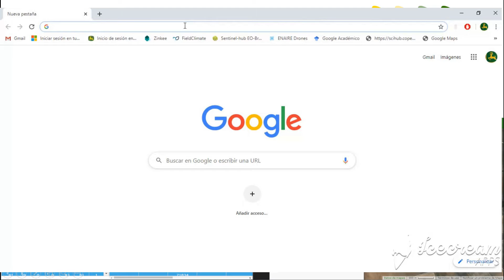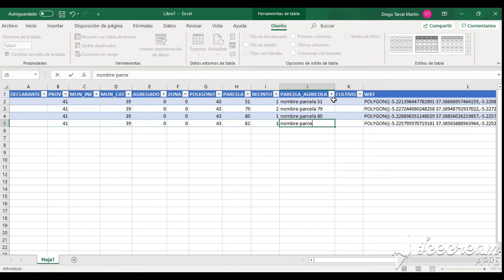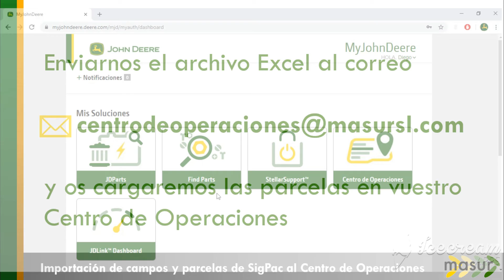VIDEO_TUTORIAL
En Masur respondemos las necesidades de modernización del Sector ofreciendo formación, asesoramiento, innovación y digitalización de zonas agrícolas.

Hoy os enseñamos como identificar las parcelas declaradas en cualquier régimen de ayudas (PAC) para controlar y planificar las labores y tareas asociadas a la explotación a través la aplicación Operations Center.